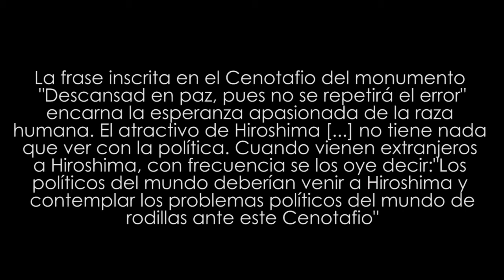Hiroshima - John Hersey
Hola gente! después de una pausa tenemos nueva reseña, en esta ocasión del libro Hiroshima de John Hersey.

John Hersey fue escritor y periodista. Ganó el Premio Pulitzer en 1945. Fundamental pasar por su obra para conocer el nuevo periodismo.

La reseña tiene la intención de encontrar lectores para este libro, si bien este texto es un escrito periodístico, debería ser leído no solo por periodistas o estudiantes de periodismo sino por todo aquel que sepa leer. Leerlo por lo que representa: aprender de los errores de la humanidad.

Namasté internautas!